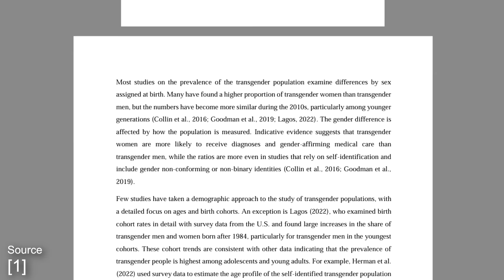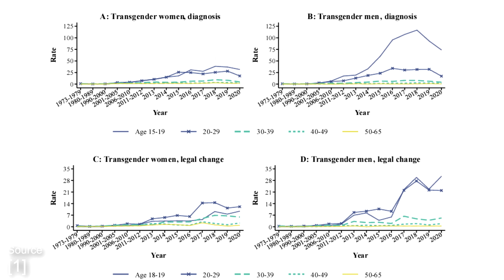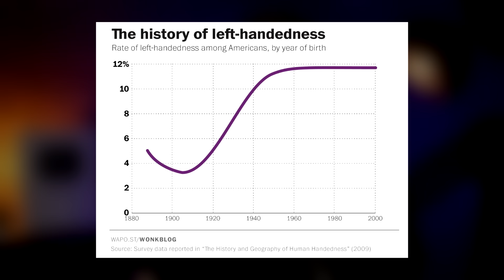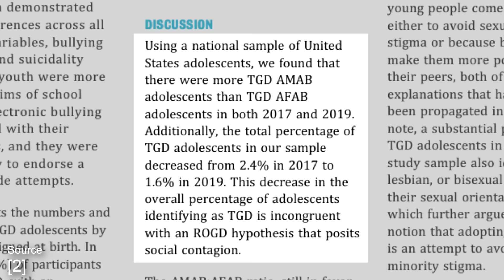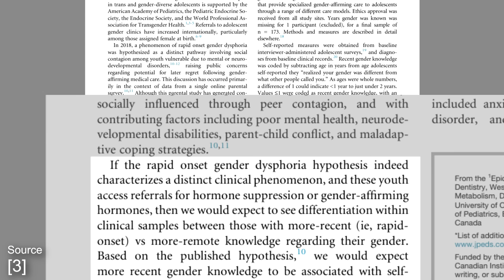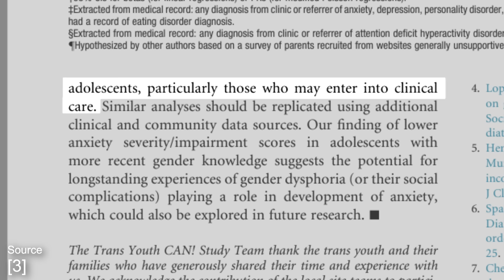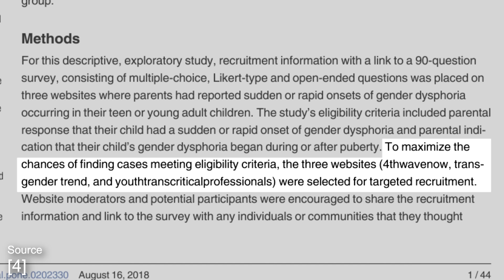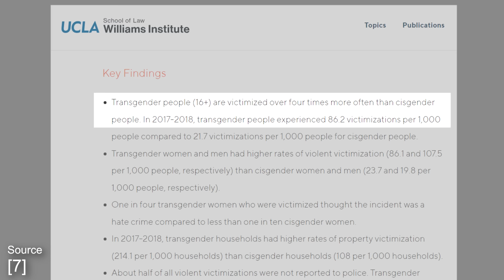Why Being Trans Is NOT a Trend | Rapid Onset Gender Dysphoria DEBUNKED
Are Abigail Shrier, Sean McDowell, Frank Turek, and gender critical people right to say Rapid Onset Gender Dysphoria is real and that gender dysphoria is a social contagion? Why are there more transgender people today? I examine these ideas using current scientific research, and an informed perspective on the Lisa Littman study on rapid onset gender dysphoria.

Chapters:
00:00 Intro